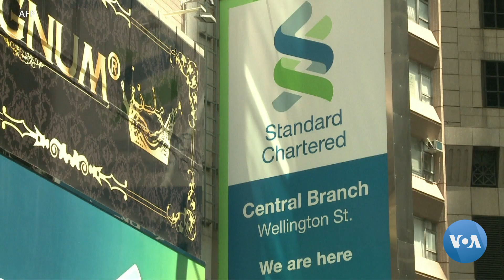Banklar moliyaviy jinoyatlardan ko'z yumyaptimi?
Sizdirilgan hujjatlarga ko’ra, so’nggi yillarda dunyoning ko’plab yirik banklarida qiymati ikki trillion dollarga teng shubhali yoki firibgarlikka asoslangan transaksiyalar amalga oshirilgan. Ular orasida jinoiy to’dalar va terrorchilar uchun pul yuvish bilan shug’ullanganlar ham bor.